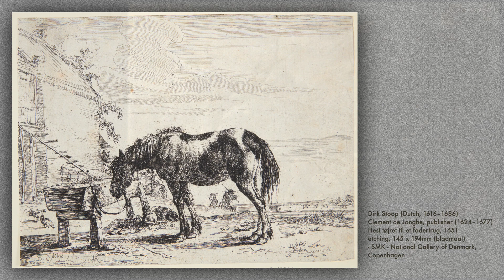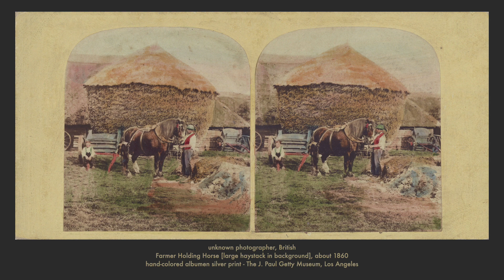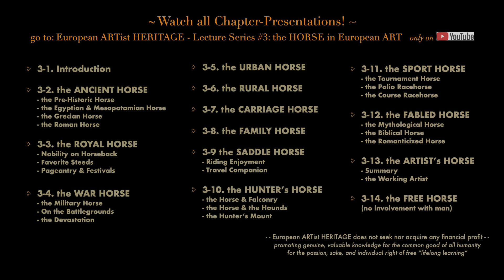3-6 the RURAL WORK HORSE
Equine Artwork presenting the horse engaged in agricultural and country-labor situations.
A “Museum Visit” Exhibition - the images speak for themselves.
~ for best-quality viewing, watch in 1080p HD ~

The HORSE in European ART - EAH Lecture Series #3
Chapter 6 of 14 Chapter-Topics:
 3-1   Introduction
 3-2   the Ancient Horse
 3-3   the Royal Horse
 3-4   the War Horse
 3-5   the Urban Work Horse
 3-6   the Rural Work Horse
 3-7   the Carriage Horse
 3-8   the Family Horse
 3-9   the Saddle Horse
 3-10 the Hunter’s Horse
 3-11 the Sport Horse
 3-12 the Fabled Horse
 3-13 the Artist’s Horse
 3-14 the Free Horse